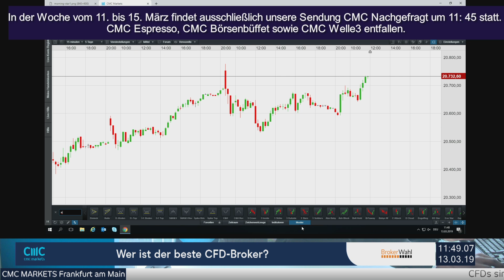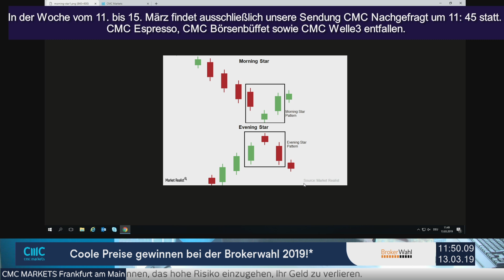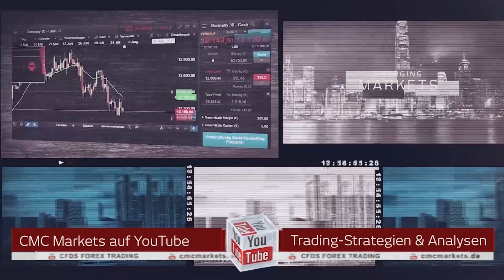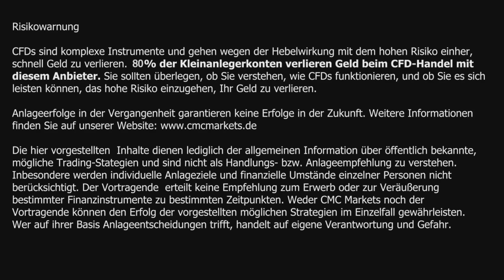CMC Nachgefragt: Morning Star und Evening Star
In 6 kompakten Minuten erläutern wir Ihnen technische Features und Kniffe der Charttechnik, die Ihr Trading erleichtern. Im Anschluss beantworten wir gerne weiterführende Fragen im Chat.
Börsentäglich jeden Mittag live um 11.45 Uhr und jederzeit abrufbar in unserer Playlist.